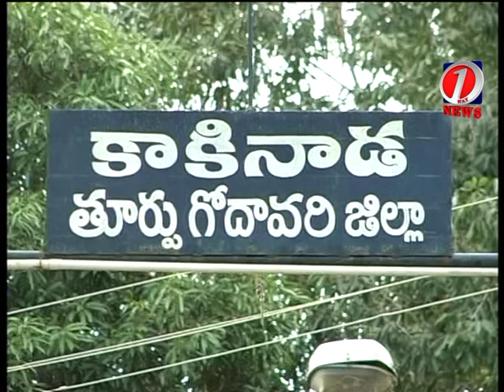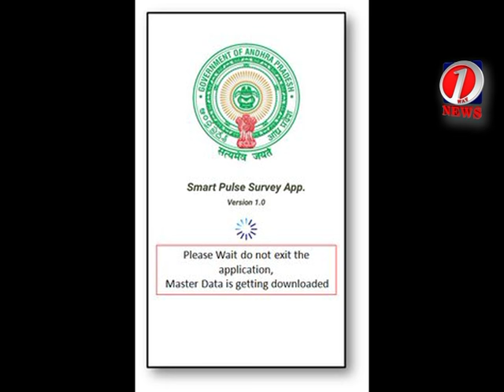manjunadha nivedika is ready/ కాపుల బిసి రిజర్వేషన్ నివేదిక రెడీ..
కాపులను బిసిల్లో చేర్చి బిసి రిజర్వేషన్లు కల్పించాలన్న లక్ష్యంతో సాగుతున్న పోరాట ఫలితం త్వరలో తేలబోతోంది. ప్రభుత్వం నియమించిన మంజునాథ కమీషన్ సర్వే పూర్తికావడంతో.. అంతిమ నివేదికను అధికారులు సిద్ధం చేస్తున్నట్లు తెలుస్తోంది. కాపులకు రిజర్వేషన్లు కల్పించాలన్న అంశం పైనే కమీషన్ కు ఎక్కువ  వచ్చాయి. ఈ నివేదికతో .. మరో 10 రోజుల్లో రానున్న పల్స్ సర్వే నివేదిక వచ్చాకా, రెండూ సరిచూసిన అనంతరం కమీషన్ ప్రభుత్వానికి నివేదిక అందించనుంది. ఈ ప్రక్రియకు మరో మూడునెలలు పట్టవచ్చని అంచనా వేస్తున్నారు.